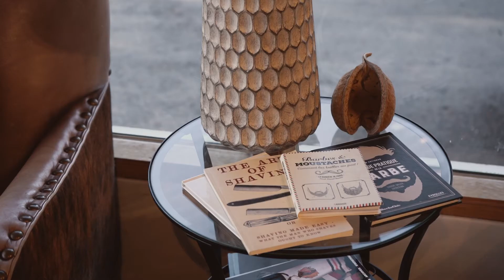Le Barbier Saint-Sauveur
Bienvenue chez Le Barbier Saint-Sauveur, un salon de barbier chaleureux et familial avec un service hors-pair.

Venez rencontrez nos barbiers et barbières aussi qualifiées que passionnées pour un look qui fait vraiment la «cut». Nous offrons des services de coupe de cheveux pour adultes et enfants.

Rasage de la tête à l'ancienne pour un beau coco! Sans oublier notre fameux rasage à l'ancienne avec serviette chaude et massage, pour une vraie belle barbe.

Spécial lève-tôt de 8h à 10h du mardi au samedi !

328 rue Principale
Saint-Sauveur

Cette vidéo a été rendue possible grâce à une subvention reçue par la FCCQ dans le cadre de la campagne « Mes achats à quelques pas ».